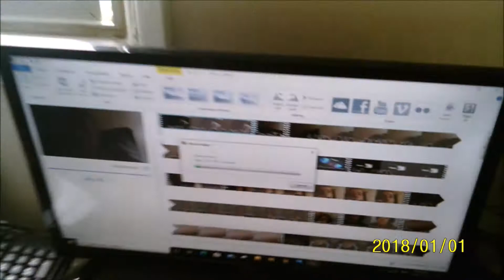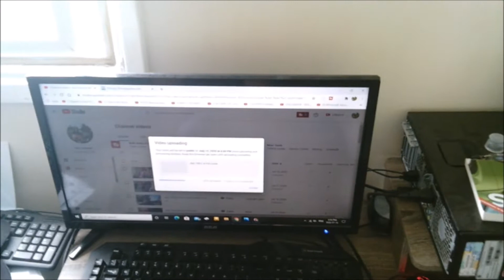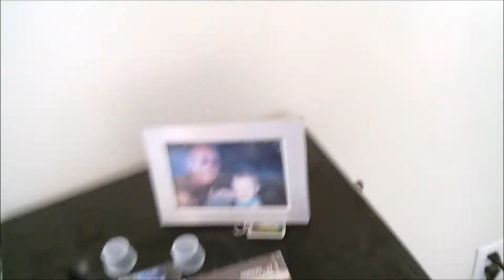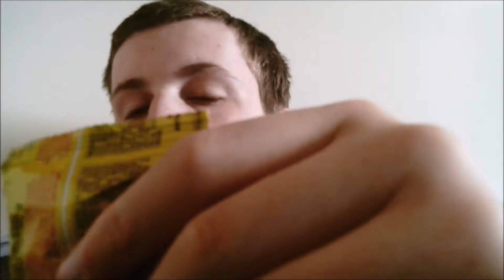(Day 159) I Brushed My Teeth!!